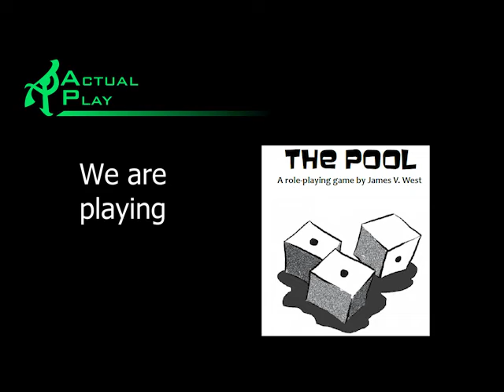The Pool SF session 15 16 part 4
Our recap for session 15 and viewing for session 16, as the Hivers begin their new colony. Part 4 of 4.